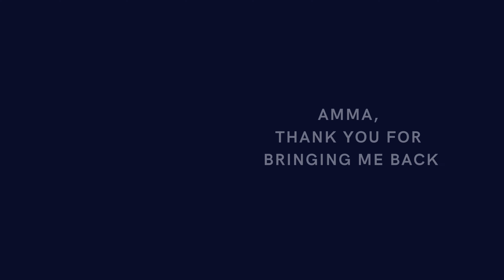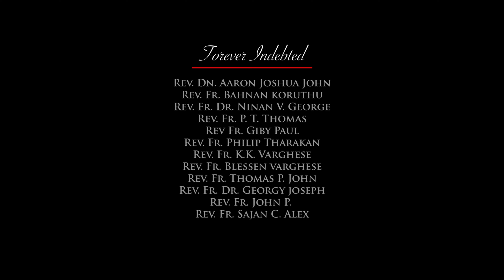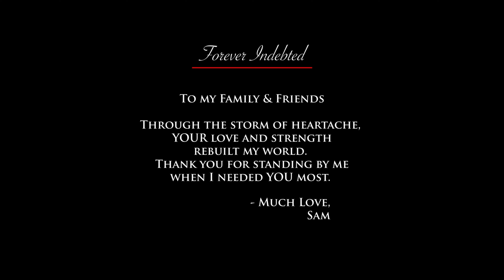Grateful Heart |Daiva Seham Varnichidan| Melody of Faith | ദൈവസ്നേഹം വര്‍ണ്ണിച്ചീടാൻ | Sam Thomas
Glory be to The Triune God!!

In a bloody battle, God's grace saved me from death. His divine intervention, and the prayerful support of so many, brought me to this moment of gratitude and reflection.

Your expertise and compassion were a lifeline to my incredible doctors, nurses and medical staff. My sincere thanks to my classmates, principals, and everyone else who played a role in my recovery. Your efforts to rebuild me physically and emotionally have been absolutely incredible.

God’s provision and presence was my anchor during those stressful days. The prayers of many built a strong wall of comfort around me, and I felt that God’s people were standing in time for my healing. To all my dear family, friends, and loved ones who have prayed and supported me, I thankfully say that words can barely express Your love and your prayers were the hand of God that guided me through the darkness.

I commit each of you to God’s plan and direction, and wish you all the blessings and protection from above. Thank you for being my strength. I pray for each of you and trust that God’s grace will touch your lives as it has touched mine.

Much Love,
Sam Thomas

Special Thanks
Fr. Abin, Fr, Sumod John & M. Jinu Raj, Tarun